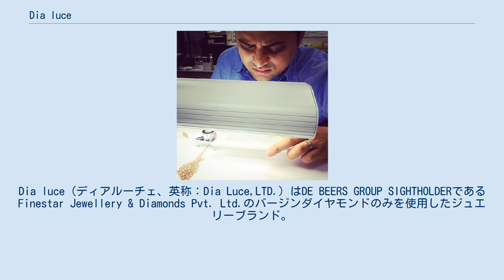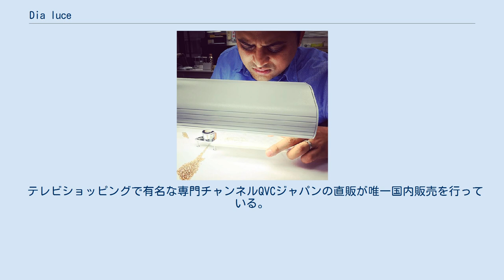Dia luce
Dia luce（ディアルーチェ、英称：Dia Luce,LTD.）はDE BEERS GROUP SIGHTHOLDERであるFinestar Jewellery & Diamonds Pvt. Ltd.のバージンダイヤモンドのみを使用したジュエリーブランド。
 日本正規代理店はクラシックダイヤモンド。
同社のコンセプトであるFINE（良い）STAR（星）に基づき、実務経験10年以上のGIA鑑定士がソーティング、製造、販売、アフターサービスを行い、顧客満足度を高めるための販売戦略を徹底している。
製品販売国により、異なるジュエリーデザイナーがExcellent Diamonds Ltd（香港）、BELGIUM NY LLC（米国）、Classic Diam BVBA（ベルギー）、Classic Diam Middle East DMCC（ドバイ）を拠点とする世界市場で販売している。
ドバイでは資産価値の一定した最高品質のIFグレード、シャンパンゴールドやコニャックブラウンのダイヤモンドが流行している。
神秘的なカラーダイヤモンドはその希少性から世界中で富裕層から高い評価を受けている。
 テレビショッピングで有名な専門チャンネルQVCジャパンの直販が唯一国内販売を行っている。
 Dia LuceのGIA鑑定士による厳しいソーティングでは、僅か7％のダイヤモンドが製品化される。